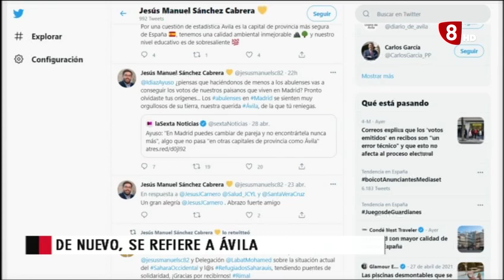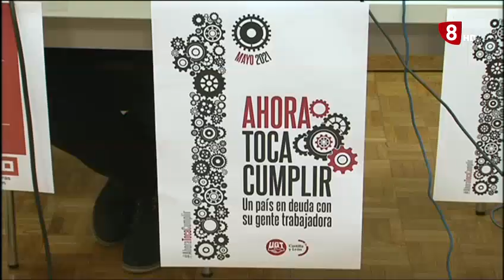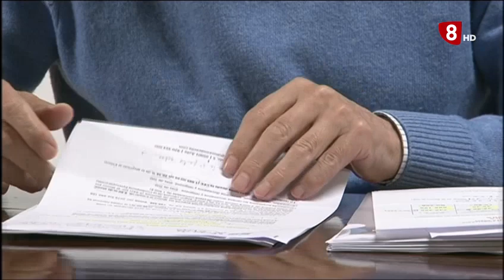INFORMATIVO JUEVES EDICION MAÑANA 29-04-2021